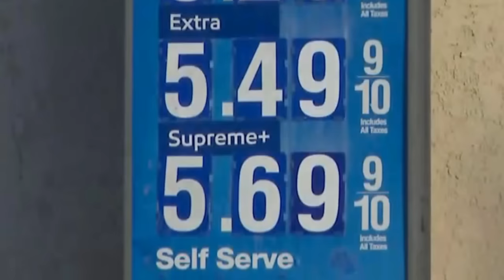Take Our Country Back - Patriotic Song - Trump Train - Donald Trump for President 2024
Donald Trump, elected President of the United States once again! The campaign of lies and propaganda failed BIGLY! Leave a comment telling me what you think of this awesome victory! We won the House of Representatives, the Senate, AND the presidency!
And this time, Trump has a dream team assembled.
We're taking our country back.
Make America Great Again!
Trump/Vance 2024
MAGA

Lyrics:

Trump Train!

Now I'm a man who understands
That compromise can work
And we can find some middle ground
Puttin' God and country first

But half of this here nation
Would completely disagree
They wanna burn the whole place down
And erase our history

Don't you tell me that it's rainin'
While you're pissin' on our flag
Your fiery peaceful protests
Done lit this powder keg

This here ice cream eatin', mumblin', stumblin' fool
Has run our train right off the track
Let's take our country back
We're gonna take our country back

We'll have it made in the USA
Screw the CCP
We'll drill our oil on American soil
Bring back our factories

We don't redistribute wealth
We can make our own damn cash
So maybe we can all afford
Some groceries and gas

We ain't kneelin' for the Anthem
We ain't givin' up our guns
We'll stand our ground for liberty
We won't ever run

There's a hunter up there on the hill
Sittin' in our White House smokin' crack

Let's finish up that border wall
And restore some law and order to this land
When we take our country back

Trump Train!